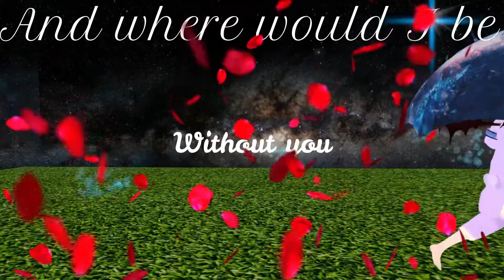TobyMac - Me Without You! 2018 Vrchat music video remake! (semi lyric video)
so i filmed this a while ago but i never had any good programs to edit with until now :D these files have been collecting dust and i thought it would be fun to remake it!

im trying to make more videos and release more! so please be patient!

keep safe out there and Keep it frosty!